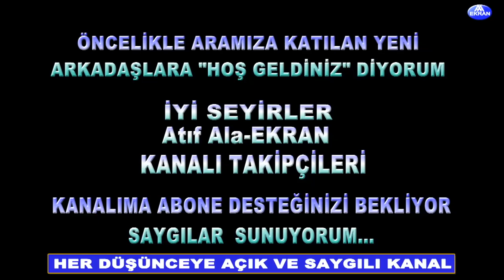LİBYA SON DURUM, UMH, SICAK BÖLGEYE TAKVİYE BİRLİKLER GÖNDERİYOR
Merhaba  Atıf Ala-EKRAN kanalının çok değerli izleyicileri,
Öncelikle selam ve saygılarımı sunuyorum. Ulusal Mutabak Hükümeti güçleri  Garayan'ı güneyine ek takviye birlikler gönderiyor. Garyan'ın güneyinde UMH ve Hafter güçleri arasında şiddetli çatışmaların yaşandığı belirtiliyor. İşte bölgedeki son durum.

Sizlerden de farklı ve ilginç görüntü ve foto beklerim. Bu amaçla kanalımda "sizden gelenler"   şeklindeki videolarımız olacak.

Saygılarımla.

Bazı video çalışmalarım:
-LİBYA'DA PETROL VE DOĞAL KİMDE?